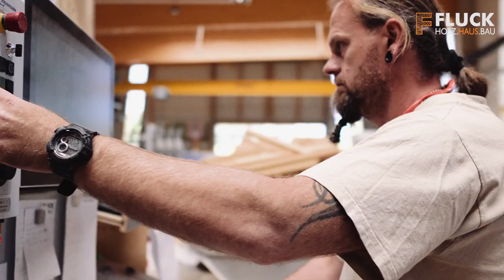Fluck Imagefilm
Imagefilm Fluck HolzHausBau